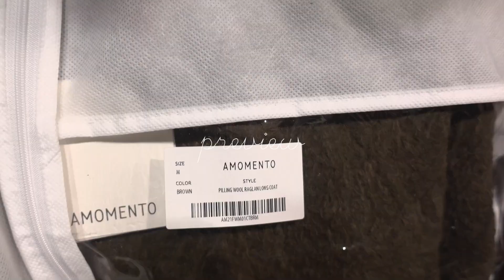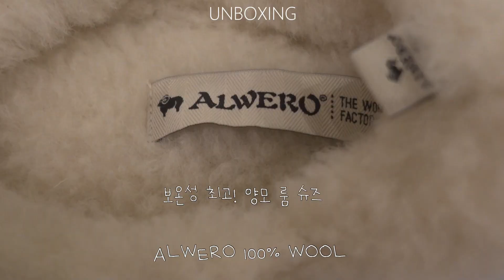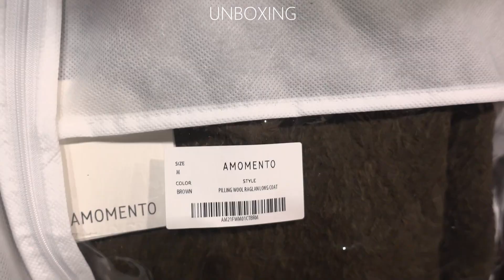vlog /📦해피 뉴 언박싱/ 마켓컬리 🛒/ 위라라 / 양털슈즈/샤넬네일/겨울아이템 )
안녕하세요~
새해 첫 브이로그입니다 여러분~
새해 복 많이 받으시고 행복하세요!😘
우리 다음 영상에서 또 만나요